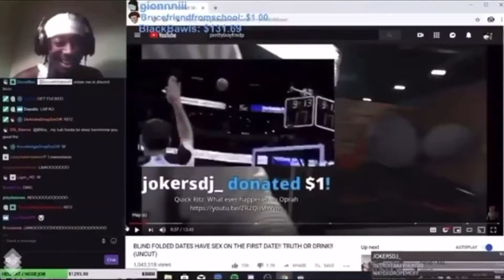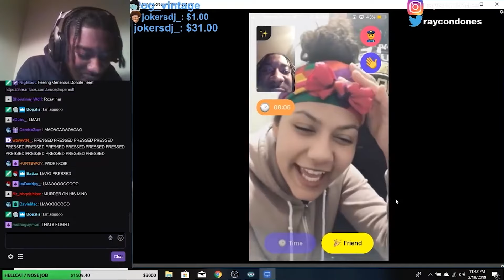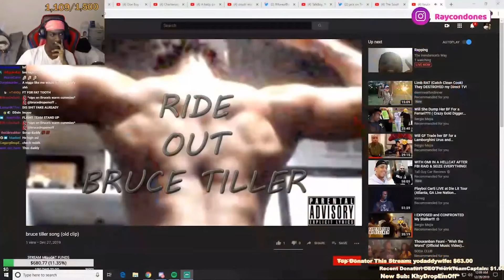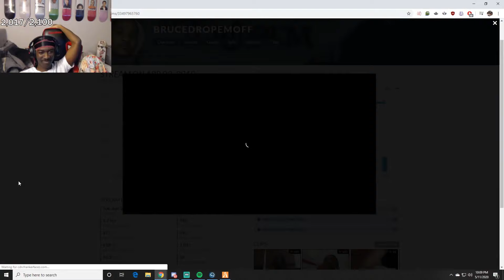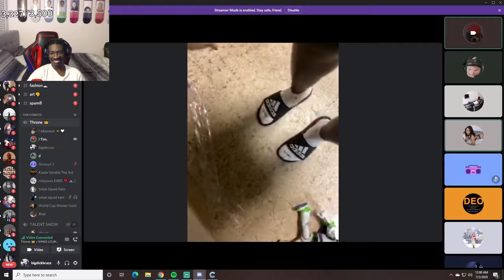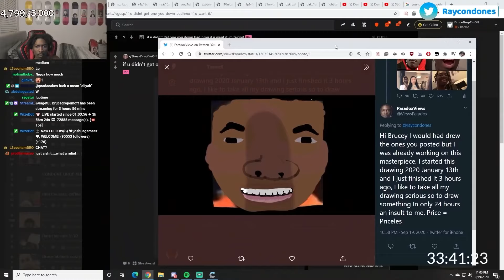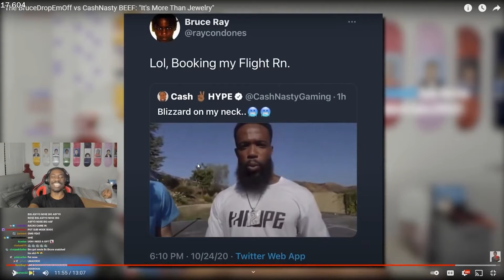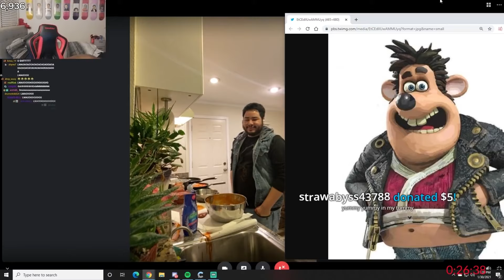The Evolution of BruceDropEmOff (2008-2022)